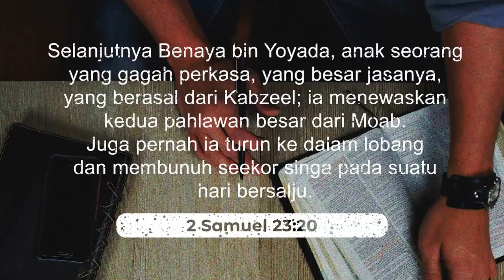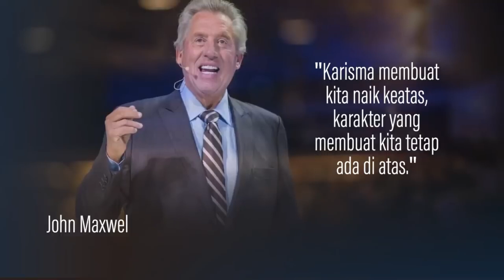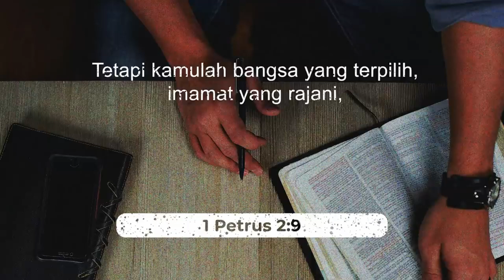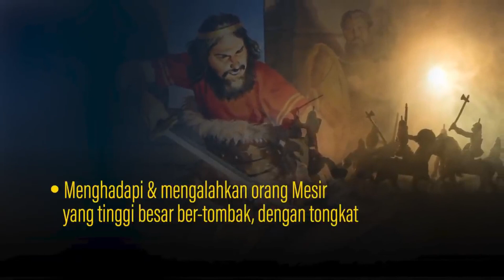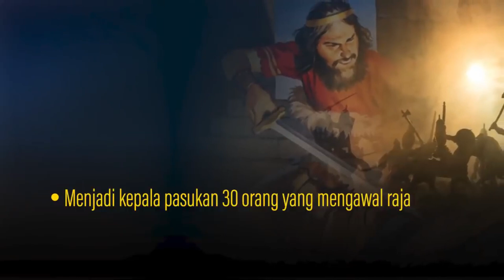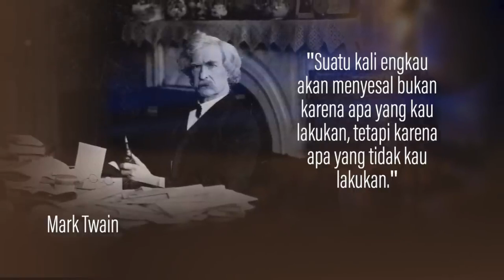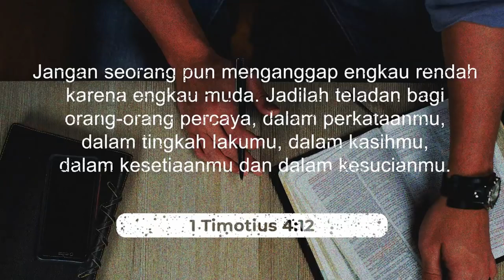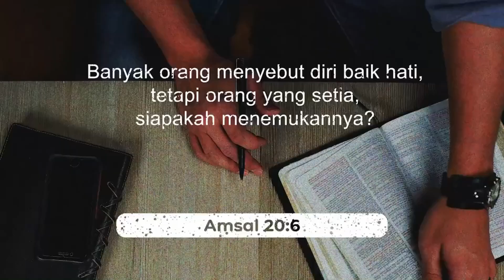Pdt. Dr. Rubin Adi Abraham - KARAKTER PENENTU KEBERHASILAN